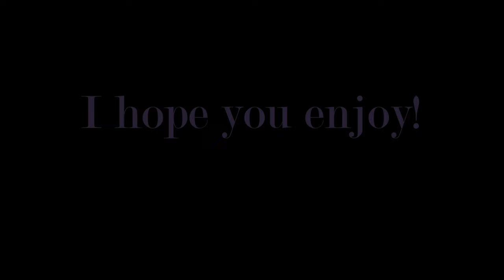Ragingkitttyx | Summer of Shorts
**𝐑𝐀𝐓𝐄𝐃 𝐓𝐕-14 - 𝐌𝐀**
Hi there! Here is a small teaser for some of the shorts that will be released during the summer! I hope you like it!
Special thanks to all of the content creators, animators, and Sims 4 Gallery creators Objects, CAS items, Builds, Animations that were used in this episode.

Logo Designed By: aesthetech on Fiverr